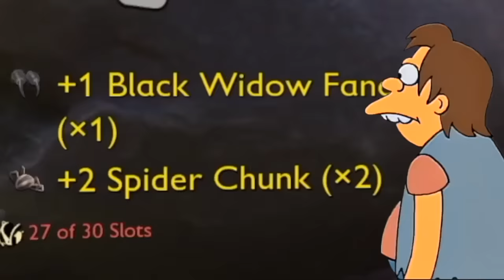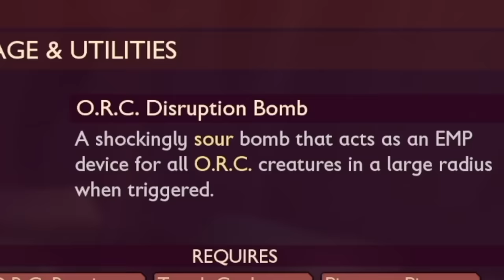The SECRET FINAL BOSS is TERRIFYING In Grounded